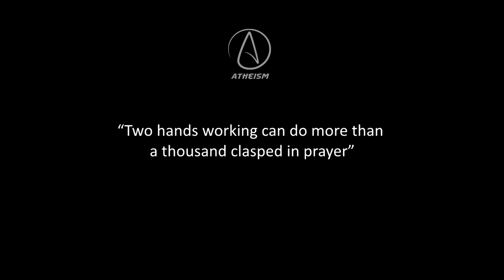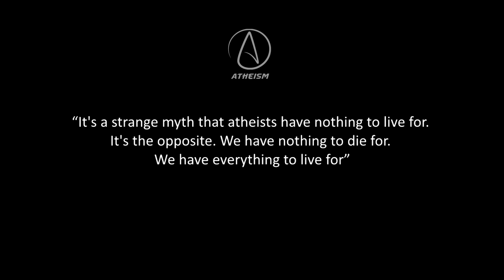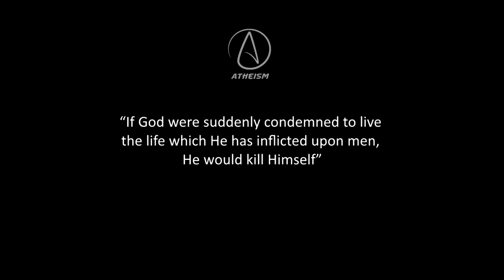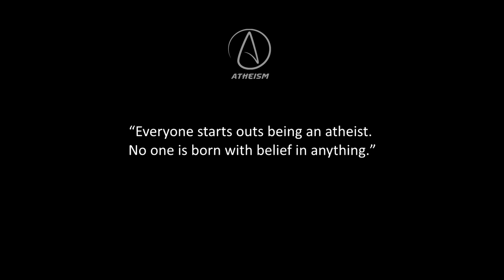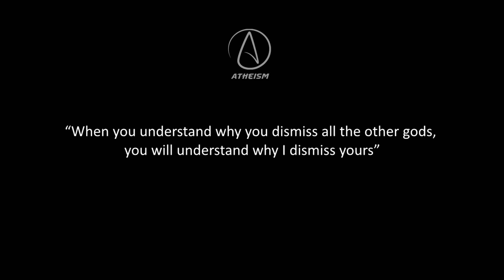Top atheist quotes and sayings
I found God once, I lost religion

“Two hands working can do more than a thousand clasped in prayer”

“God can do everything except prove his existence”

“Unanswered questions are better than unquestioned answers”

“Science flies us to the moon, while religion flies you into buildings”

"Faith is pretending to believe what you know ain't so."

"Believe nothing. Try to understand everything."

“Don’t be so open minded your brain falls out”

"Religion must die for mankind to live."

“It's a strange myth that atheists have nothing to live for. It's the opposite. We have nothing to die for. We have everything to live for”

“Extraordinary claims require extraordinary evidence”

“Religion: By man, for man, to control man”

“If God created man is his own image, we shouldn't exist”

"If God created all that exists, he must not exist"

“Religions are like fireflies. They require darkness in order to shine”

“Where knowledge ends, religion begins”

“If God did not exist, it would be necessary to invent Him”

“I believe in God, only I spell it Nature”

“Lighthouses are more helpful than churches”

“It is not as in the Bible, that God created man in his own image. But, on the contrary, man created God in his own image”

“If God were suddenly condemned to live the life which He has inflicted upon men, He would kill Himself”

“I don't believe in God. My God is patriotism. Teach a man to be a good citizen and you have solved the problem of life”

“Everyone starts outs being an atheist. No one is born with belief in anything.”

“The atheism and nihilism of my earlier years now seems shallow, and even a bit cocky”

“Absence of evidence is evidence of absence”

“There are two classes of men: Intelligent men without religion, and religious men without intelligence”

“A man full of faith is simply one who has lost the capacity for clear and realistic thought”

“Atheism is the voice of a few intelligent people”

“Religions are all alike, founded upon fables and mythologies”

“I have never seen the slightest scientific proof of the religious ideas of heaven and hell, or of a god”

“All religions are ancient monuments to superstition, ignorance and ferocity”

“The sailor does not pray for wind, he learns to sail”

“Religion is excellent stuff for keeping common people quite”

“Believing in gods always causes confusion”

“When you understand why you dismiss all the other gods, you will understand why I dismiss yours”

“The way to see by faith is to shut the eye of reason”

Cheers!